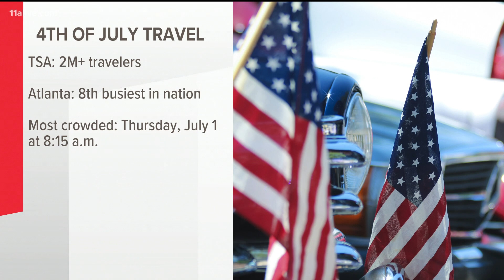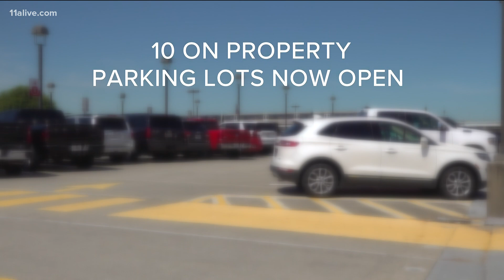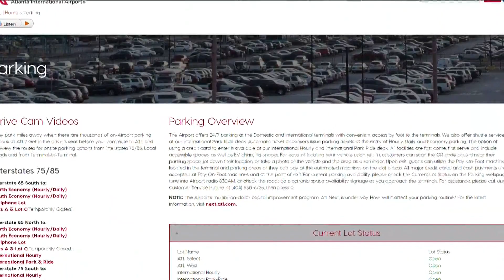Atlanta airport travelers have hard time finding parking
Some drivers are spending hours searching.